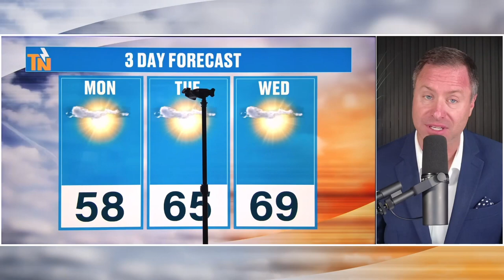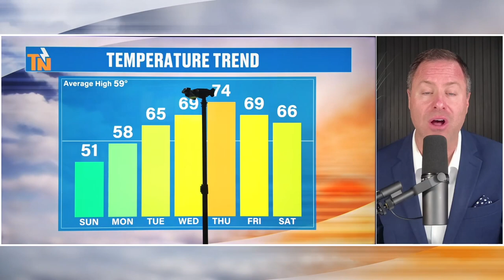6pm - Sunday, March 10, 2024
It's going to be a chilly night tonight with a hard freeze Monday morning. I'm not expecting frost to start the day. We are expecting a warming trend through the week with our next best chance for rain on Friday. Meteorologist Mike Witcher has all you need to know.